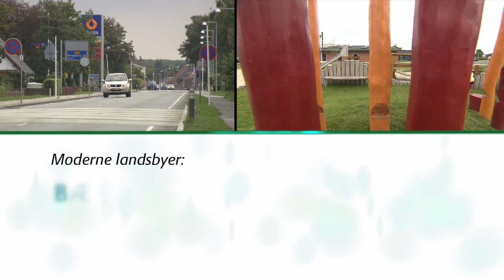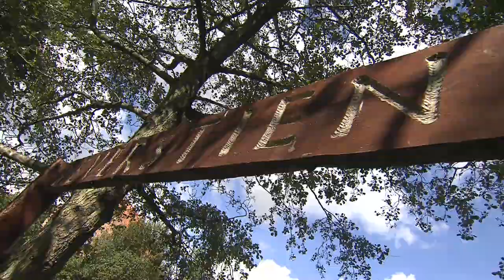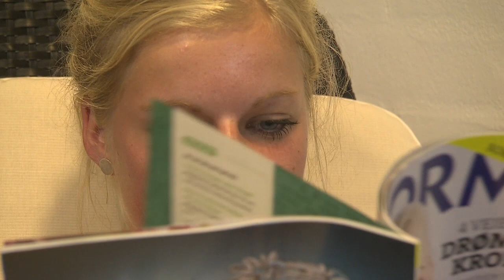Bækmarksbro - bæverens by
Landdistrikterne er under forandring, og de fleste landsbyer skal vælge mellem udvikling eller afvikling.

En af de landsbyer, der i høj grad har valgt udviklingsvejen, er Bækmarksbro i Lemvig Kommune. Den ligger midt i den natur, som man har sat bævere ud i for at skabe et nyt og mere dynamisk landskab.

På samme måde har borgerne i Bækmarksbro valgt at søsætte en stribe nye initiativer for at få andre end bæveren til at bosætte sig i landsbyen, der har været præget af lukkede butikker og huse, der ikke blev investeret i.

"Vi var nogle, der var meget bekymret for, hvad forfaldet kunne udvikle sig til. Hvis du er omgivet af huse, der er ved at falde sammen, er der ikke nogen, der vil flytte hertil, og husenes værdi falder. Så vi var nødt til at gøre noget", siger Orla Østerby.

Han er leder af landsbyens fritids- og idrætscenter, Tangsø Centret, og lokalt byrådsmedlem.
Løsningen blev en langsigtet udviklings- og forskønnelses-plan for Bækmarksbro, som borgerne i et samarbejde med Lemvig Kommune i løbet af de seneste år har realiseret med offentlige investeringer for 10 millioner kroner.

LandTV har besøgt landsbyen og beskriver i programmet "Bækmarksbro -- bæverens by", hvordan man laver byfornyelse på landet og forsøger at vende udviklingen.

I dette tilfælde har borgerne blandt andet valgt at tage et udvidet ansvar for landsbyens børneliv. Den lokale idrætsforening sørger således for både morgenidræt og ekstra valgfag til de ældste elever, samtidigt med at den som det første sted i landet har overtaget driften af skolefritidsordningen.

"Bækmarksbro - bæverens by" er produceret af Complot for LandTV, august 2013.

Produktionsnummer: LTV 99.